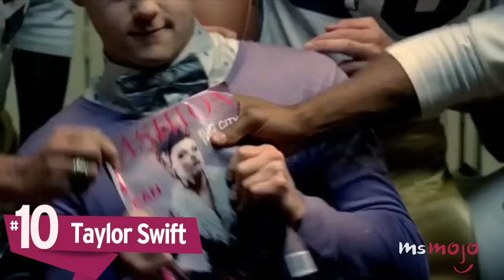Top 10 Most Iconic Female Singers of All Time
These unforgettable superstars have left a permanent mark on history.  Join MsMojo as we countdown our picks for the top 10 most iconic female singers of all time.

For this list, we’re counting down the most culturally relevant and iconic female singers from the 50s to today. These women have set themselves apart through creativity, perseverance, and sheer popularity.

Special thanks to our users Ivor Louisetyne Canque, Sam Pamenter, Dangkhoa Nguyenhuynh and Rachel Jackson for submitting the idea on our Interactive Suggestion Tool